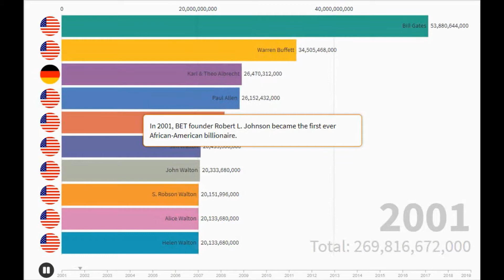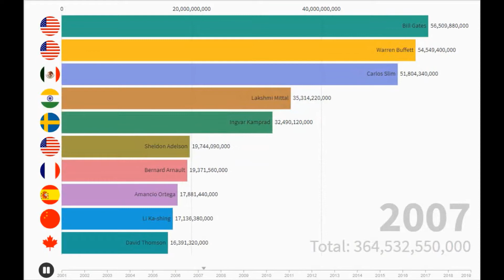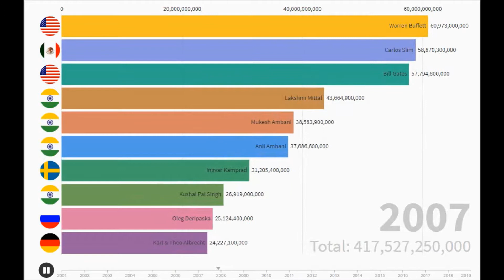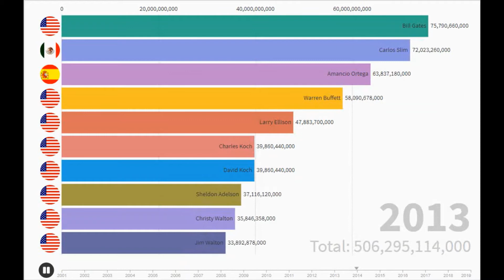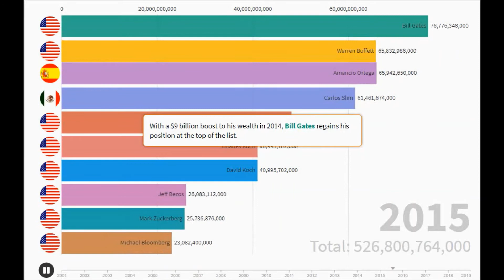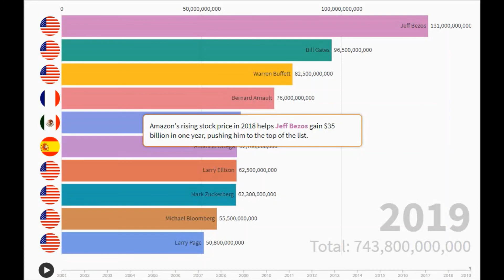Top 10 Richest People In The World (2001 - 2019) | World's Billionaires List - Forbes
According to the The World's Billionaires List by Forbes.com this is the a the annual ranking of the Top 10 Richest People in the World from 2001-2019 and is based on their documented Net  Worth which that total net worth of each person is based on their documented asset or assets accounts for debt. Published each year in March.

So do you know who the top 10 richest people in the world are? This world's billionaires list will show you the top 10 richest people in the world from 2001 to 2020. The number one spot has changed hands a few times, and that is actually very interesting.

The Top 10 Richest People In The World - The World's Billionaires List - Forbes.